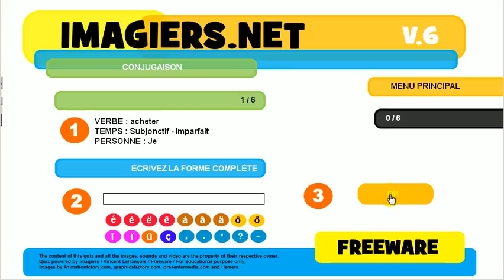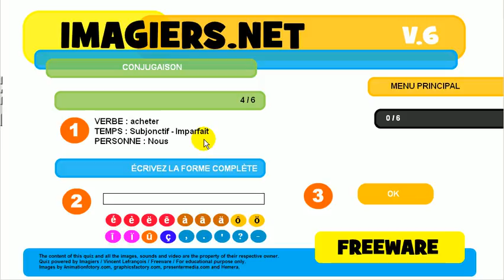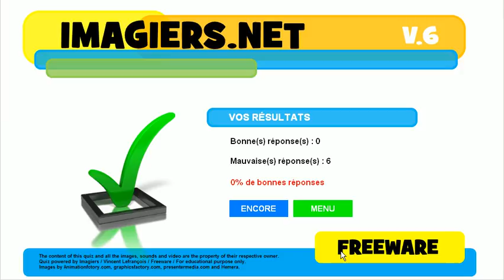Ismerje meg a francia # Konjugáció # acheter